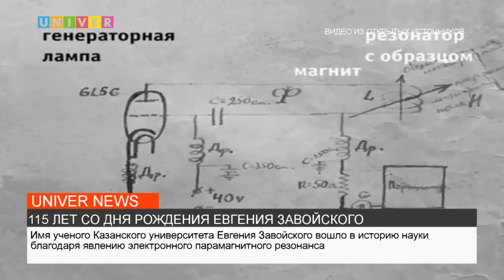115 ЛЕТ СО ДНЯ РОЖДЕНИЯ ЕВГЕНИЯ ЗАВОЙСКОГО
Казанский федеральный университет отмечает 115-летнюю годовщину со дня рождения Евгения Завойского. Имя этого ученого известно во всем мире благодаря открытому им в 1944 году явлению электронного парамагнитного резонанса, а также блестящим работам в области ядерной физики, управляемого термоядерного синтеза и физической электроники. Подробнее смотрите в сюжете.